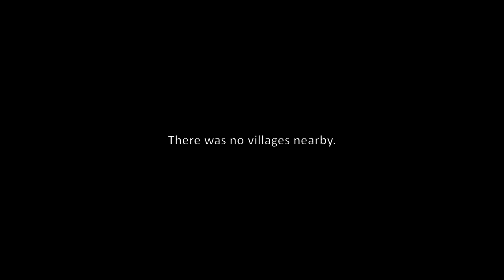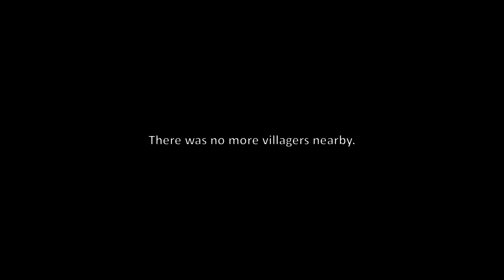Forcing a Villager to work for me in Minecraft Hardcore.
Tired of farming by hand every single time? Use our trusted VILLAGER™ FARMER VERSION to do all the job for you!